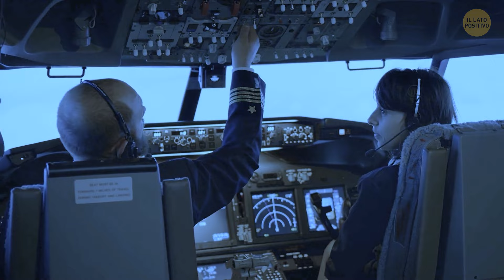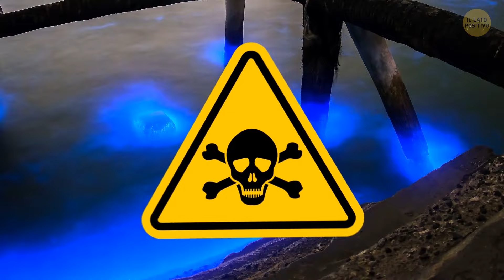Se Vedi Questa Nebbia, Non È Quello Che Pensi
Hai mai sentito parlare della nebbia di ghiaccio? A Budapest, nel 2015, un'insolita nebbia fitta ha improvvisamente avvolto la città, ma non si trattava di una nebbia ordinaria: era ghiacciata. La temperatura è precipitata e tutto ciò che toccava si trasformava in ghiaccio, incluso poveri alberi e animali ignari. È come un segnale di avvertimento da Madre Natura stessa, che ricorda a noi viaggiatori di procedere con cautela. Oh, e parlando di sorprese della natura, hai mai sentito parlare delle luci da terremoto e di inspiegabili vibrazioni del terreno? Proprio quando pensavi di aver capito tutto della natura, lei ti stravolge le idee con fenomeni stravaganti!